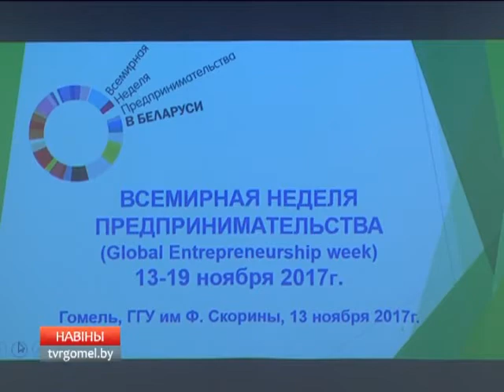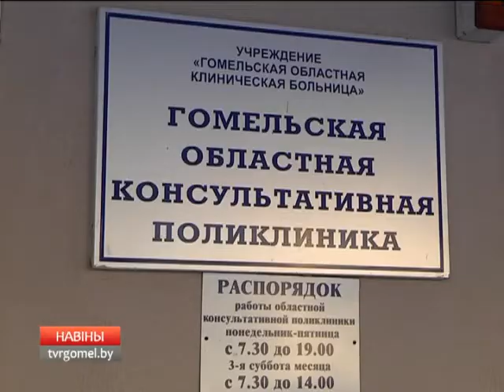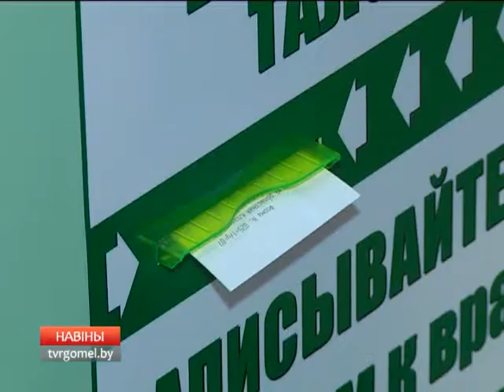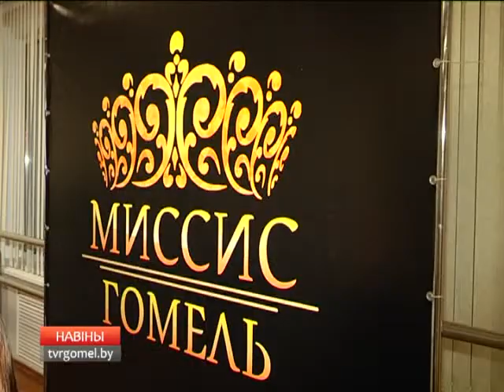13 11 2017 НОВОСТИ 15.30